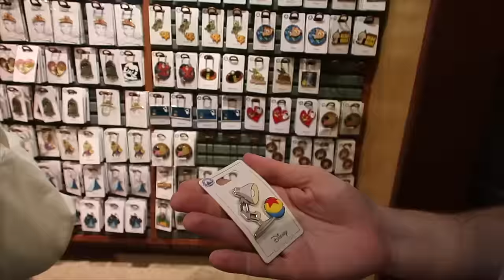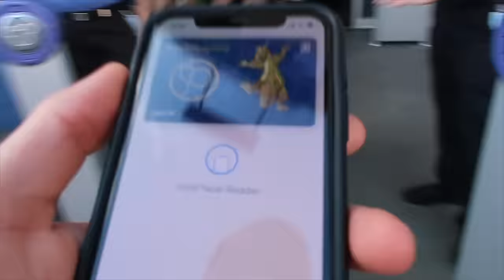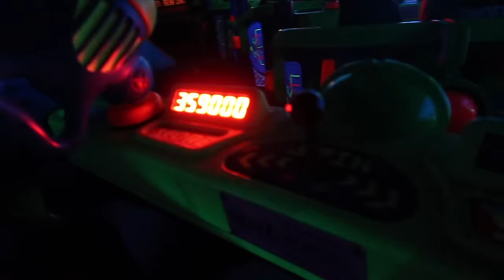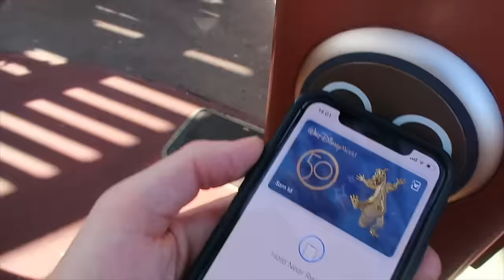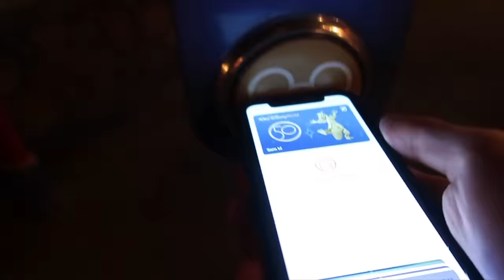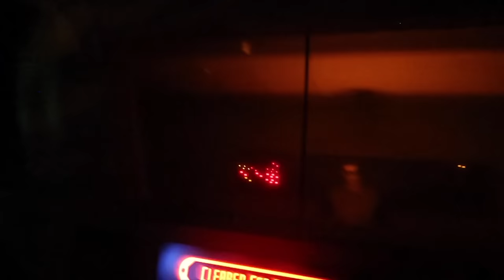Back in Disney World! - Sam and Dale do Disney - Part One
We're back in Disney World!!!

Welcome to our New Years trip where we flew out on the 29th December for two weeks! This first part shows a snippet of our travels with British Airways in Club World, an evening in Disney Springs, the BEST breakfast at Ohana's, our full first day at Magic Kingdom and experiencing Genie Plus for the first time.

Did we cry? yes.